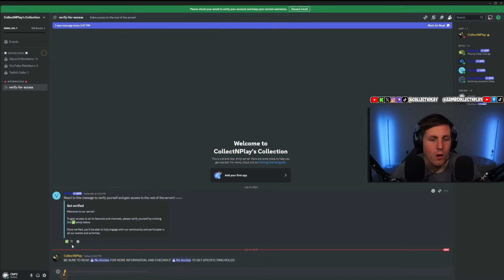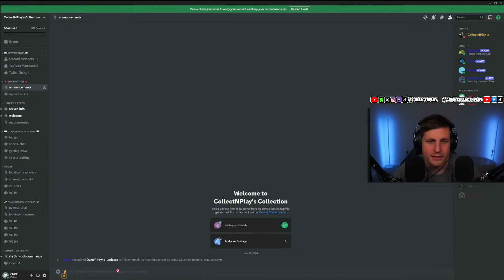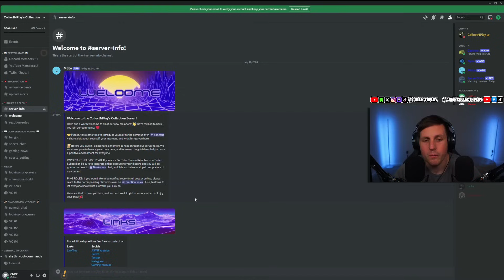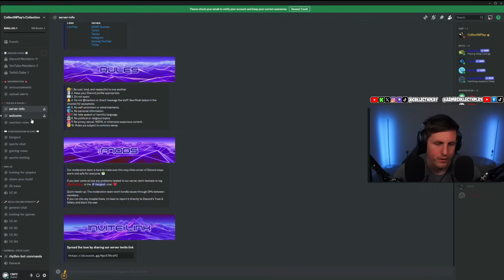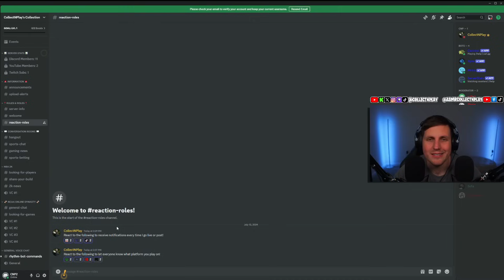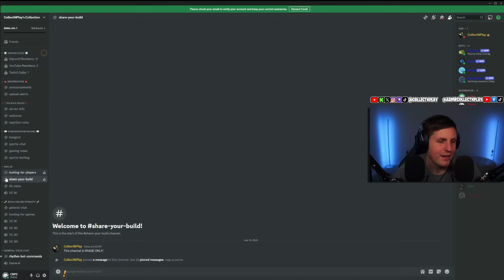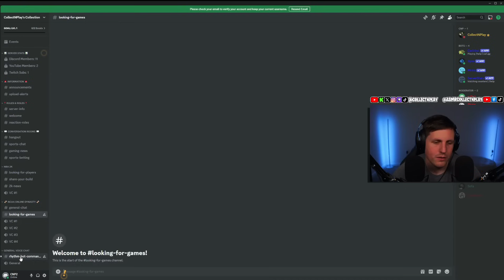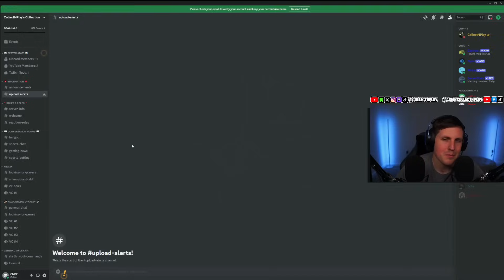(ASMR) My New Community Discord Server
Follow me on Kick for bonus ASMR Gaming content during the week!

This video is intended for sleep and relaxation!